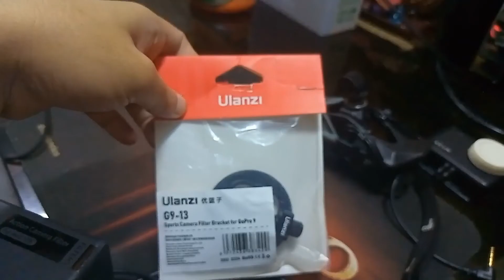New ND filter/ adaptor, media mod, and helmet set-up. (filipino)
bagong set-up ng motovlogging helmet natin syempre modular pa din, bagong set ng ND filter adaptor at ND filter, media mod, unang testing din natin ng media mod at ND filter.